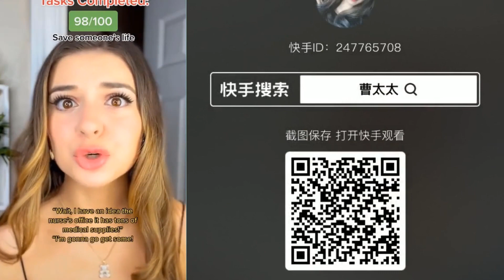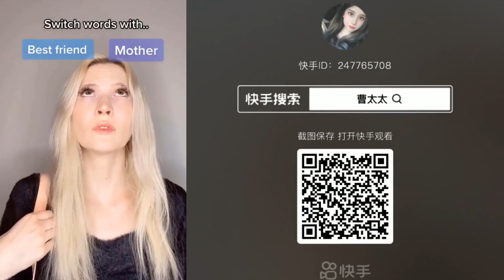🌻🌻🌻 SLIME STORYTIME 🎈🎈🎈 SLIME STORYTIME TIKTOK 💖 POVs @Brianna Mizura @Jezelle Catherine #42